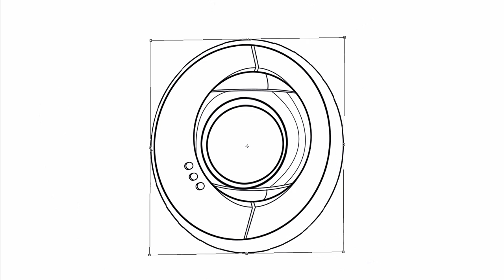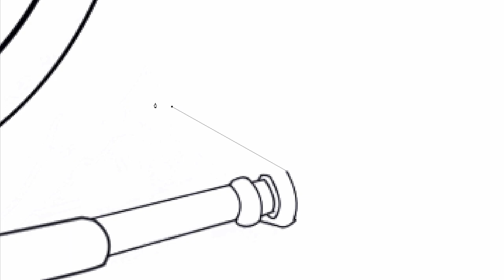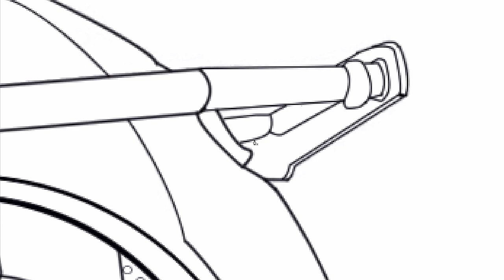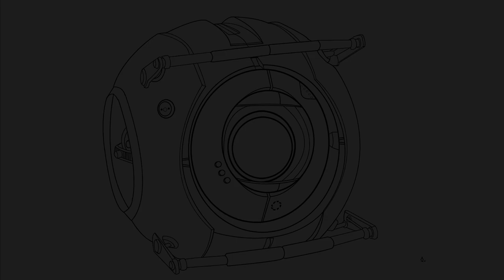Portal 2 - Wheatley Speed Drawing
A quick and basic speed-painting of Wheatley from Portal 2.

I havn't done a speed-painting video for years! I'll probably start doing them again soon. =P

Programs Used:
FRAPS